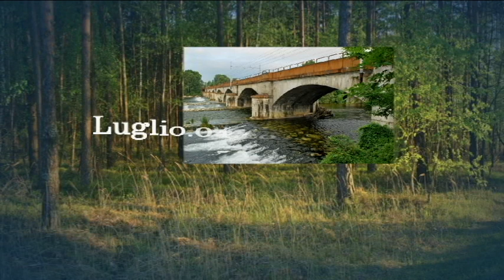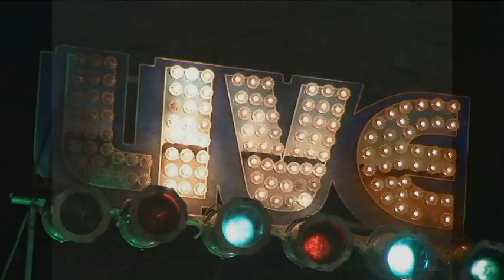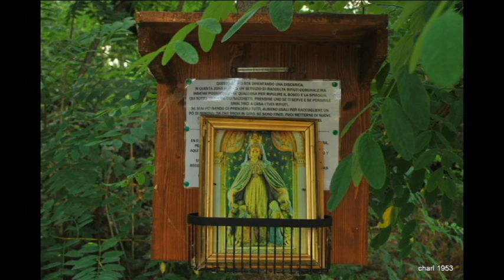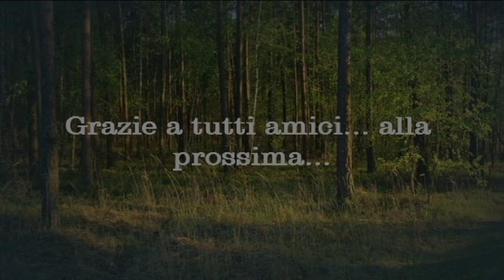Luglio 04 2023 Ponte Napoleonico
Passeggiata mattutina al ponte napoleonico  del Ticino Boffalora- Trecate.